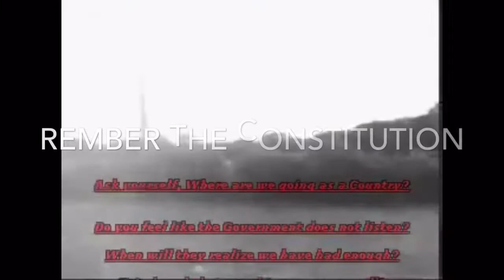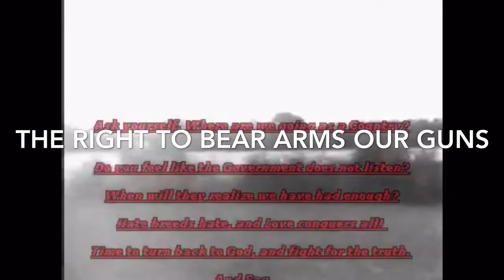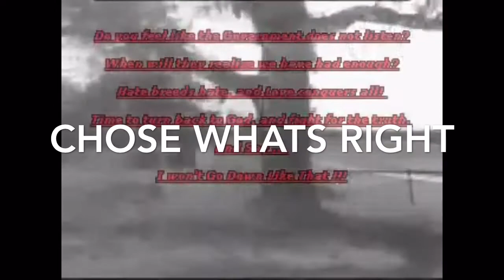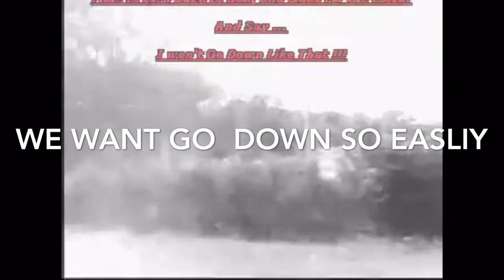Ziggy Moonshine And Chris Beets I Want Go Down Like That ( A Song Of Freedom)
this is the hottest best video i have

This is a song to remind you this is your country its not to late until it is please stand for freedom and America